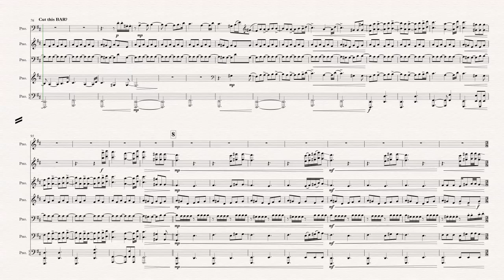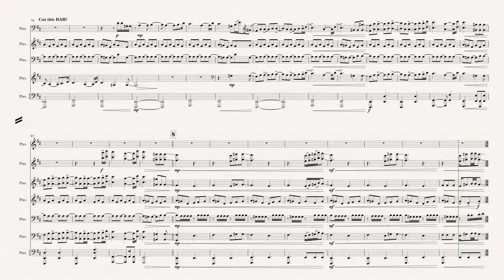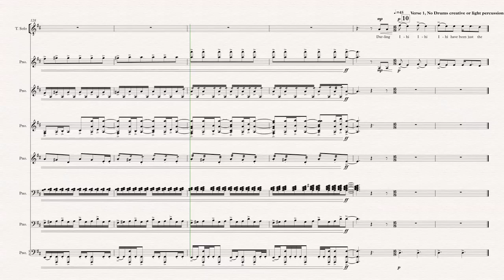Ghost Against Ghost_Still Love Album Sketches_Track 2_Intro Sketch in Sibelius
What I did today.

Sibelius has a new video feature, which I thought was a really cool way to share the process of making a record from the sketch to the finish line.

Whenever I work, I first sketch on the piano, or with voice and paper, and then move it to Sibelius software, before moving the final version to a Pro Tools or Ableton Live session (not there yet in this case!).

In Sibelius, I generally always use a piano sound to work with the purest possible compositional sound possible, before considering orchestration. (Though the orchestration/production process unavoidably happens simultaneously in the Mind!)

This peace will eventually become a mountainous cacophony of Synths, Guitars, Bass, Drums and Noise... This one track is 11 minutes long, the album a full 50 minutes to an hour. So you're hearing a 2 minute snippet of an 11 minute track, just a sample.

I love hearing works in their raw states and then hearing where they ended up when released. The distance is vast!

A rare look/listen of what a work sounds like in just the basic, SKELETAL composition phase of production.

More soon.
Heart,
C